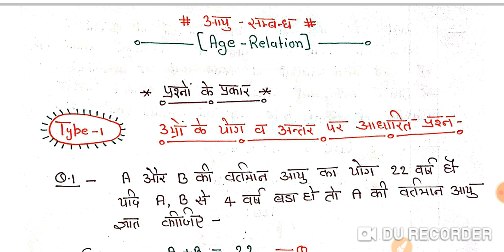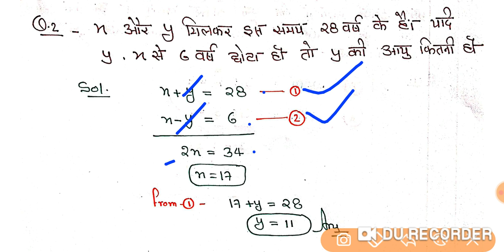1- आयु - सम्बन्ध (Age Relation) Problem based on age#Maths by Biresh sir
1- आयु - सम्बन्ध (Age Relation) Problem based on age#Maths by Biresh sir

सभी विषयों को Details में पढ़ने के लिए
Join Besuccessplus

1)- Math की तैयारी Zero level से High level तक करने के लिए --

2)- Maths Tricks (शार्ट ट्रिक )-

3)- Science Practice Set --

4)- Topic Wise Current Affairs --

5)--Science Tricks (कभी नहीं भूलोगे) -

6)-- Indian Polity (भारतीय राजव्यवस्था) --

7)--Environment (पर्यावरण) --

9)--Biology(जीव विज्ञान)  : Top 30 questions series